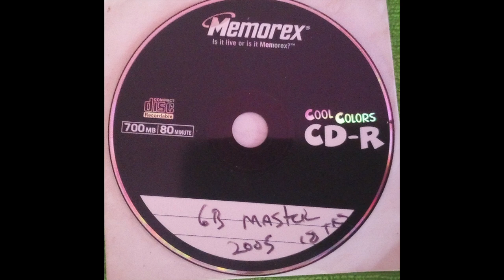Some Demos, some of Scarred IV Life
Some Demos, some of Scarred IV Life Kenny White: Vocals Guitar Jayson Tempest a.k.a. Jay Wiles Vocals Keys Greg Bill Gregory a.k.a. Jacob Bill Guitar Mike Ploof: Bass Keith Arenz: Percussions and others Gregory Jacob Bill mailed this to me with a Letter the cd as you can see here Frist. Springfield Missouri As we get older, I thought I would put this up because I would hate to hear about someone that pass on, I have a copy of a cd or video, then I would rush a video that copy out or something like that and someone would say... They would of love to see that. So, I hope you all who know those people say hey you're on YouTube.